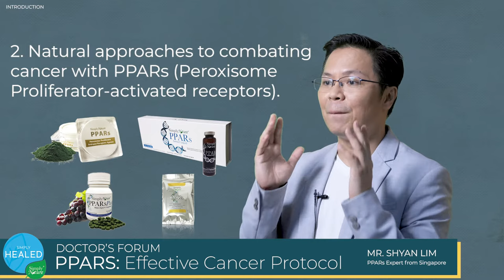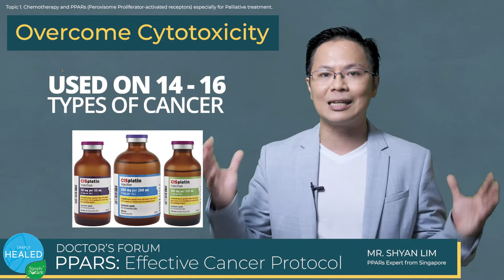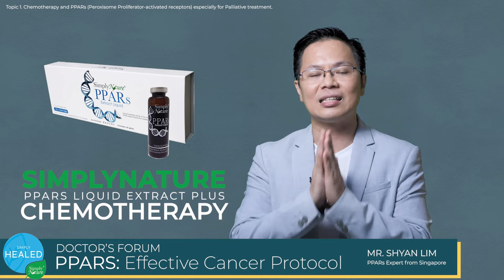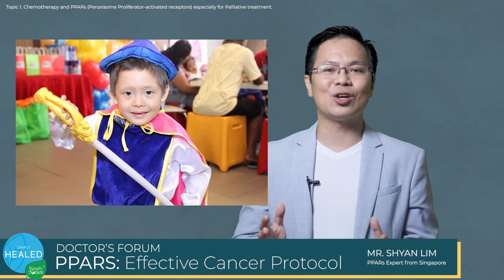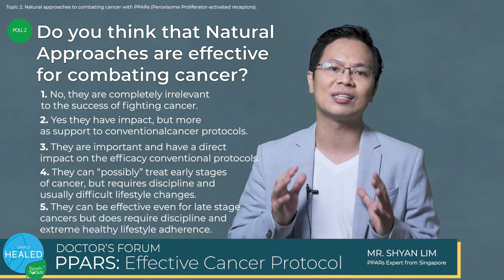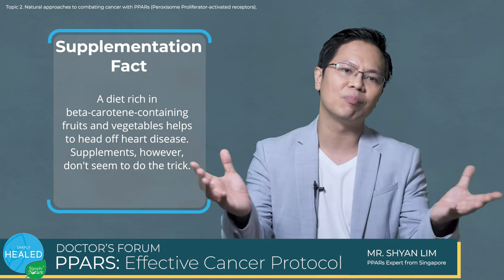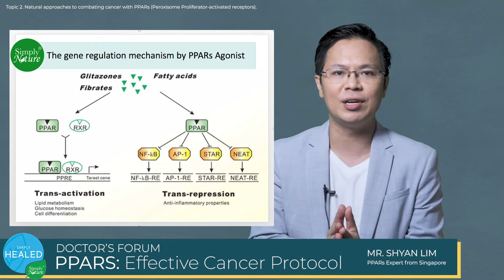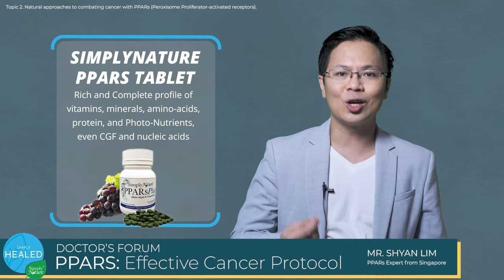PPARs: Effective Cancer Protocol SimplyNature DoctorsForum 7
Watch Mr. SHYAN LIM, a PPARS Specialist from Singapore and get insights on how PPARs became an exciting and significant support for treatment targets for different CANCER types.

Learn about PPARs' present findings that suggest;
- The ability in regulating energy homeostasis.
- Proper expression of a variety of genes.
- Effective Inflammation treatment.
- Helps increase Dendritic Cell Activity